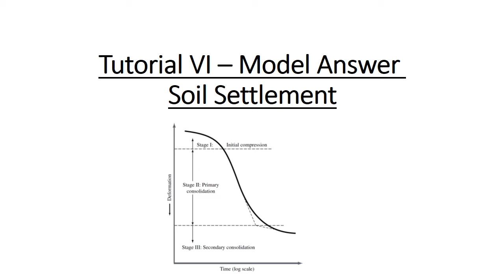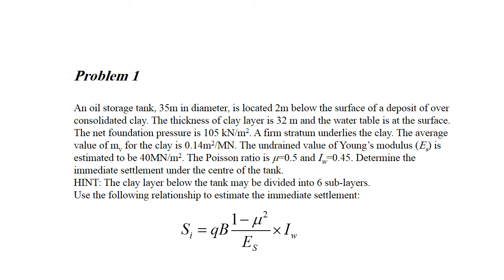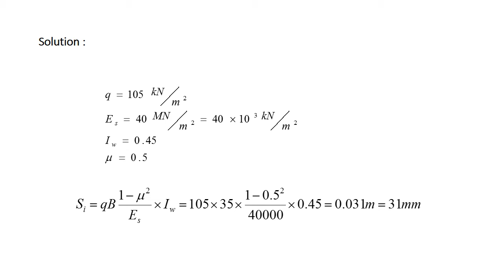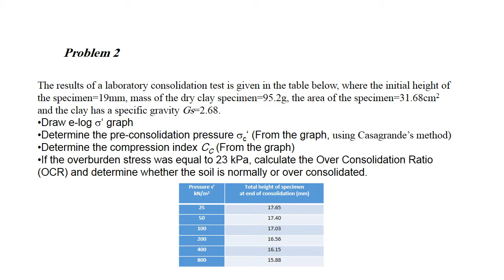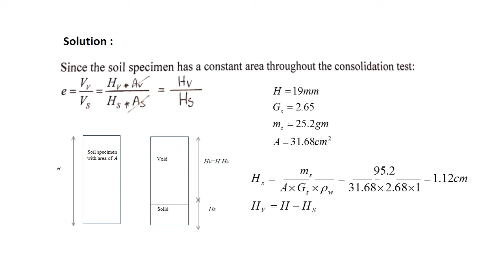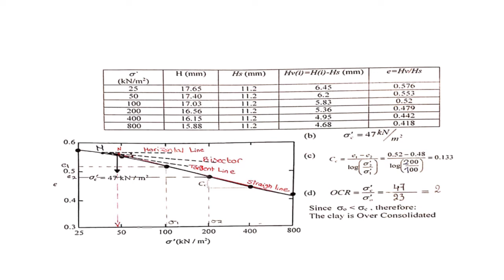soil settlement sec6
soil settlement soil- mechanics